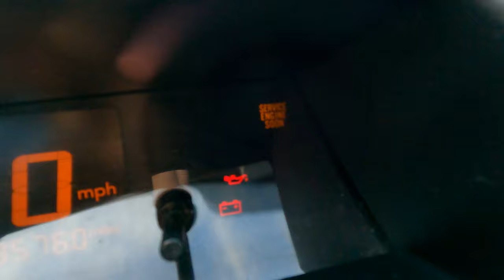Caught in 4K Ep 3 car broke down left stranded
The Life Project-
Tik-Tok @TheLifeProject
Put quality on 1080p
Comment down any new video ideas
My Instagram is @Colby.Magee
My Snapchat is @Realcolbymagee
My Twitter is @colby_Magee
My Tik Tok is @ColbyMagee